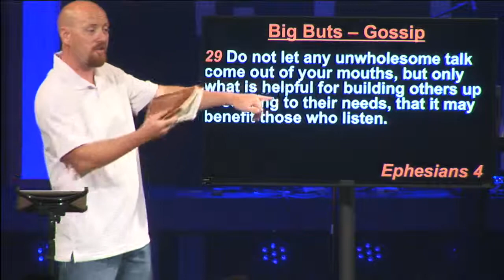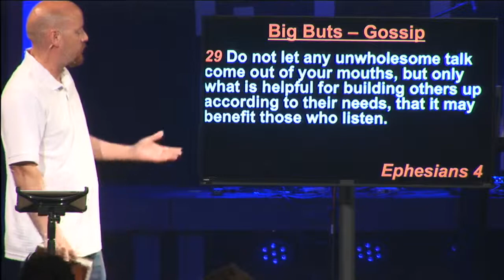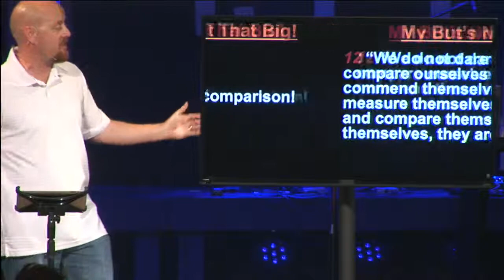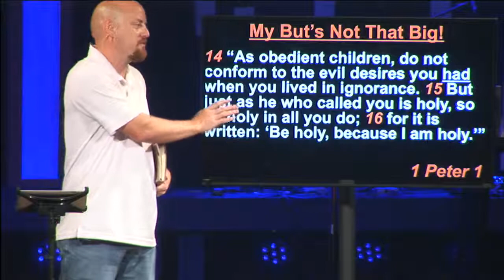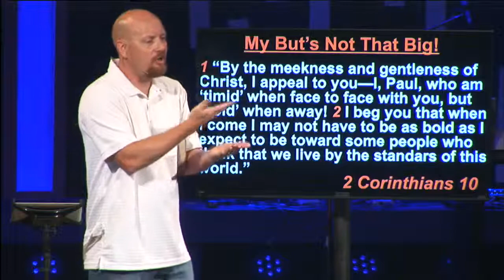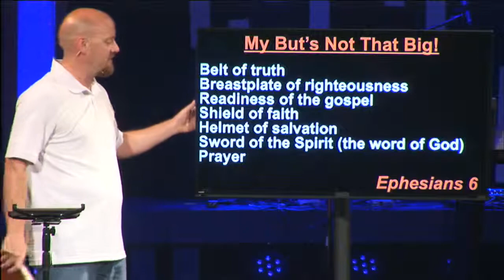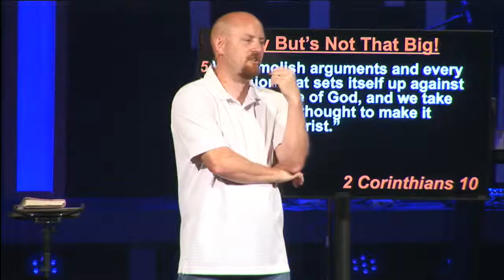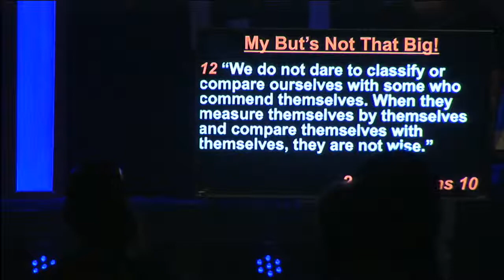Big Buts - My But's Not That Big!